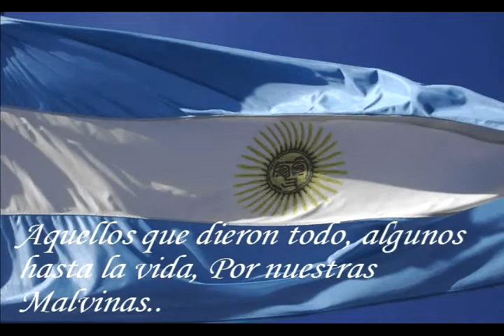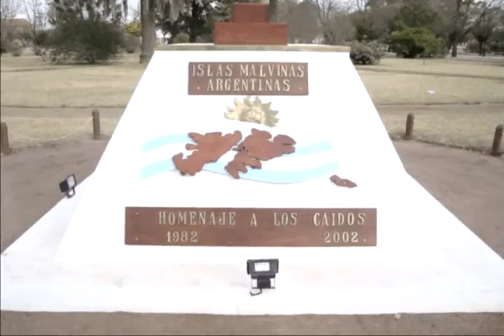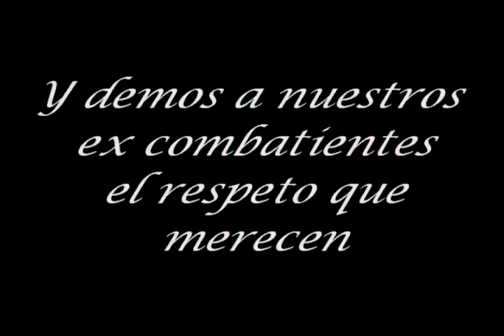Malvinas RI Mec 3 jota 1 !!